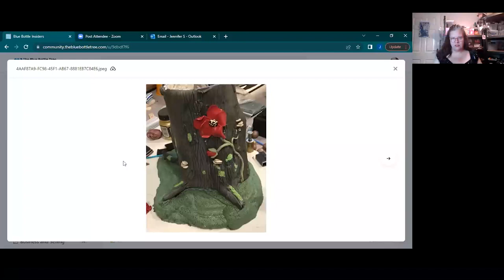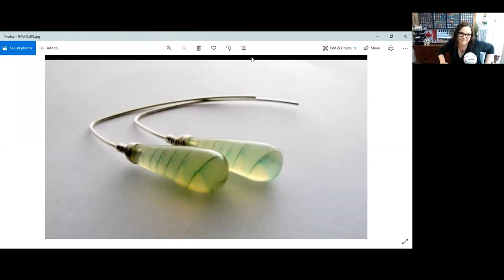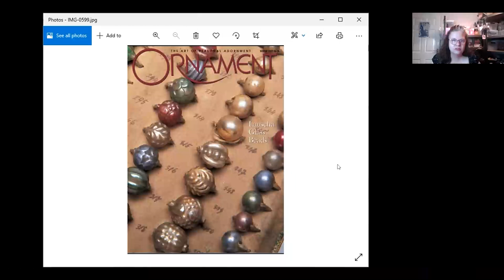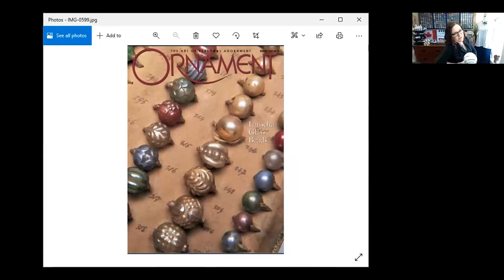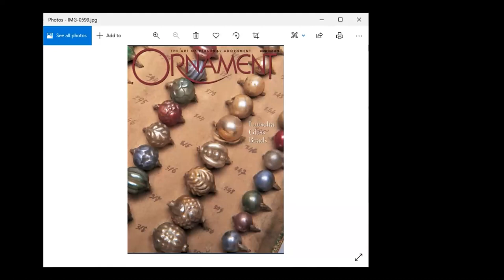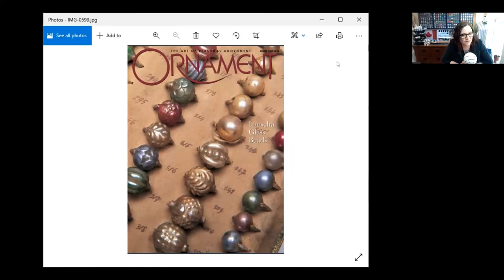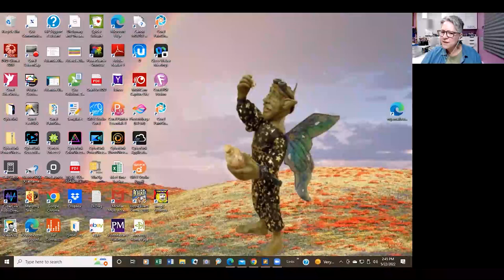Blue Bottle Insiders - Stump the Experts with Cindy Lietz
What happens when you bring two polymer clay experts together and try to stump them with your hardest questions?

Cindy Lietz, aka Polymer Clay Tutor has been making videos and sharing about polymer clay since 2008. You can watch her LIVE Q&A sessions each Wednesday on Facebook (and the replays on demand on her website). Definitely check out her YouTube Channel, too

Ginger Davis Allman from The Blue Bottle Tree has been writing, teaching and sharing about polymer clay since 2012.

Blue Bottle Insiders is a polymer clay learning community where members connect with each other, share resources, and learn together about polymer clay.

Insiders members collected super hard questions to STUMP the EXPERTS. This video was created LIVE with Blue Bottle Insiders members in attendance. This is a true community with friendships forming, ideas being shared, and learning happening each and every day. We are your people!

Many thanks to Cindy Lietz, Jennifer Summers Bobbie Kelsten, Kirsti Matthews, and Gillian Wiseman for their hard work to make this fun event happen!